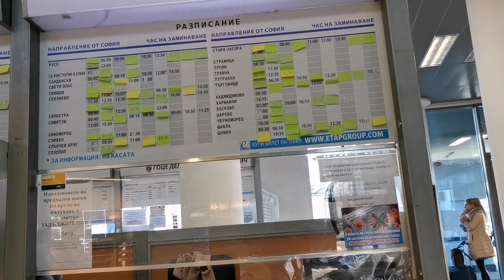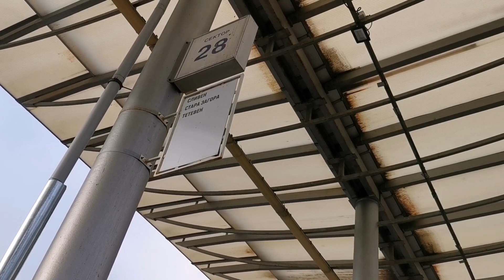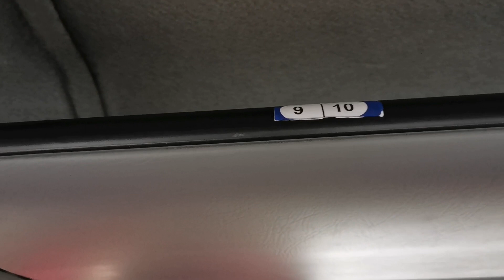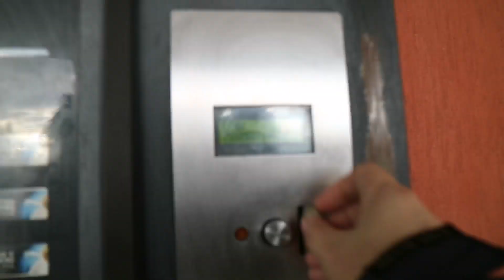🇧🇬Travelling Solo Using Public Transport in Bulgaria || Filipino in Bulgaria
In this video i will bring you on my trip as i travel to Kazanlak to meet Filipina-Bulgarian family Jenabelle Todorov...

Send Money to The Philippines using PAYSEND
Your first transfer is zero-fee app or website - just use my invite code 01dp5r when making your first transaction. Follow this link to get started

Learn language with LingApp😊Download your app now.

💟 What you allow will continue..